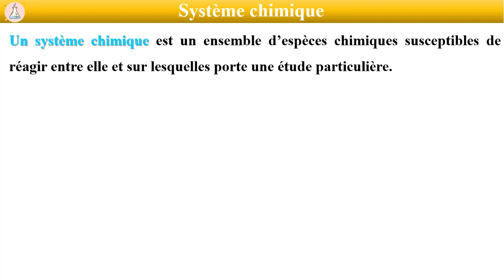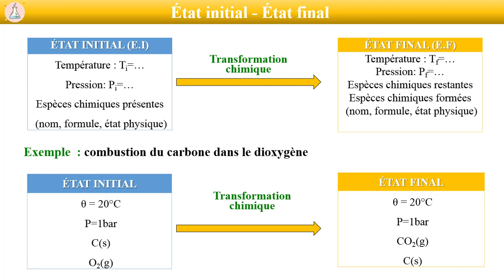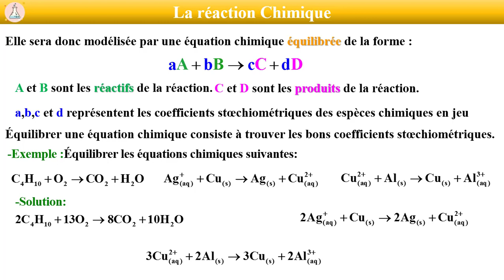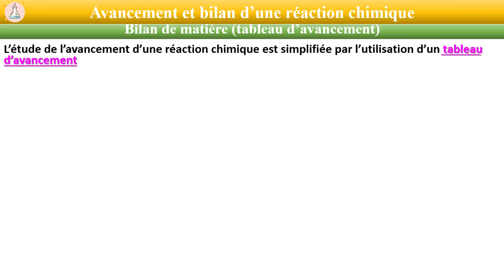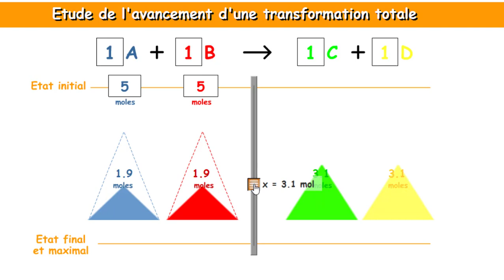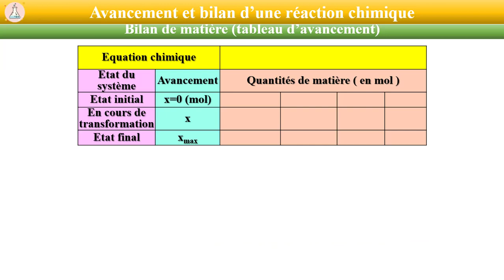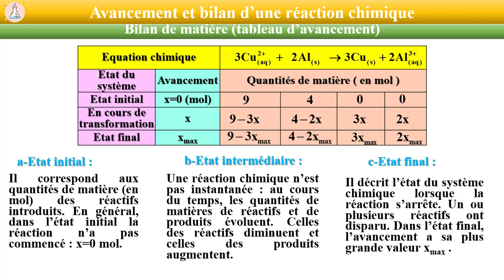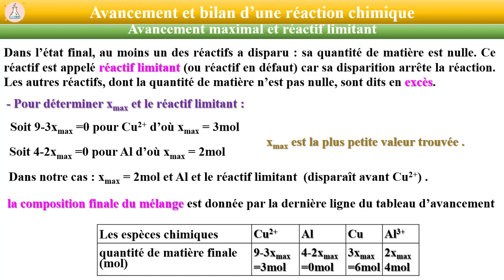Les Transformations Chimiques ⚛️ | TCS | BIOF